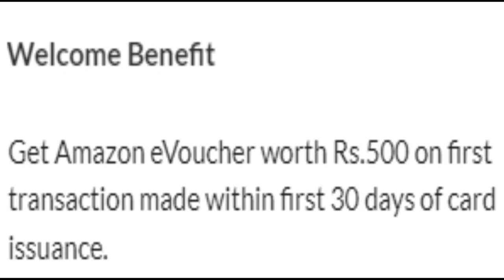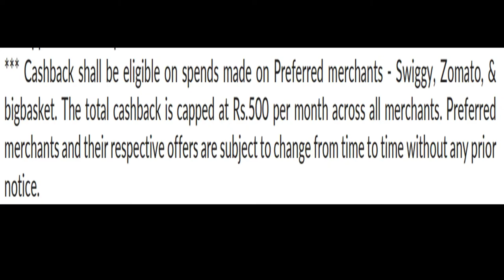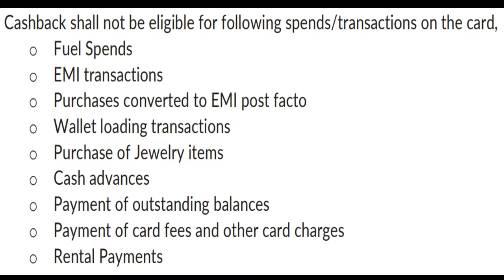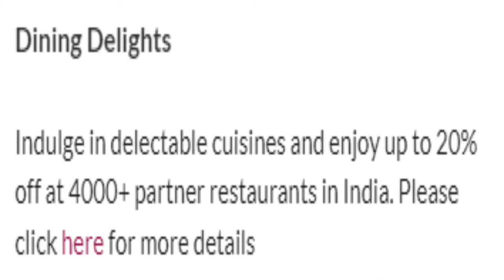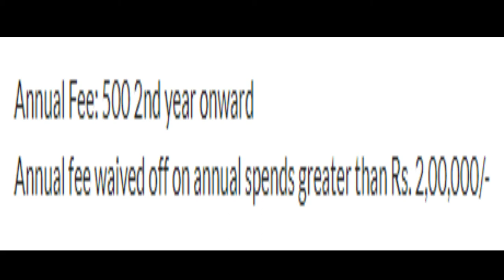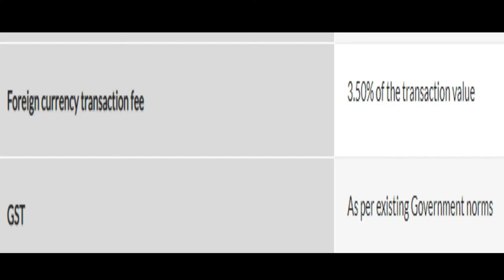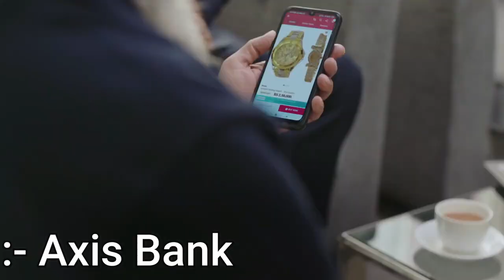Secret Trick to Apply Airtel Axis Bank Credit Card 🔥🔥🔥 | Full Details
Dosto, eis video me Axis Bank k Airtel Credit Card k bare me puri janki he. Airtel Axis Credit Card k me apko recharge, bill payment k upar cashback milta he.

In this video,I explained full details about Axis Bank Airtel Credit Card.Airtel Axis Credit Card provides you exclusive cashback benefits on airtel recharges, bill payments and more.

00:00 Introduction
00:42 Welcome Benefits
01:00 Main & Cashback Benefits
03:07 Other Benefits
03:53 Eligibility Criteria & How to Apply
04:41 Fees & Charges
05:52 Card Review
06:27 Thank You For Watching

"Techy Finance" is a banking & technology and finance related channel. Here you will get banking, finance, investment related latest videos in Hindi.
Here I will explain latest technology (Technology used in finance sector ) and finance (Like- Credit Card, Banking, Banking Technology, Mutual fund, Stock Market, Investment etc) in Hindi.